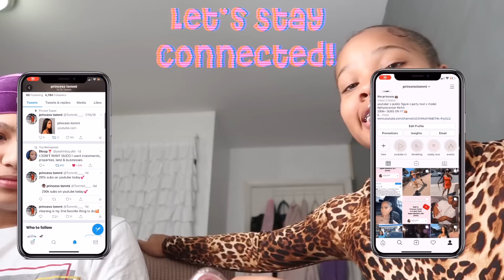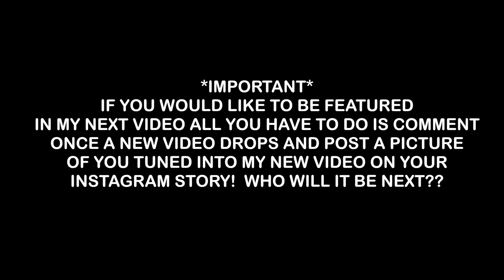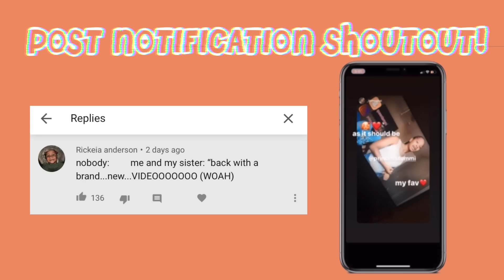Quizzing My 12 YEAR OLD BROTHER On Female Products! *shocking*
I'm an eight teen-year-old from the DMV. (dc, Maryland, and Virginia) I put a lot of effort into my channel so I hope

you guys are as satisfied as much as I am. RoyalTbabies. Take a look at my life outside of youtube here.

PRINCESS TOMMI
7506 UPPER MARLBORO 20792

ps... I always post on Instagram

how did you make your intro? I DID NOT MAKE IT